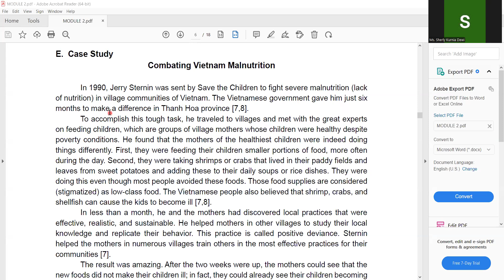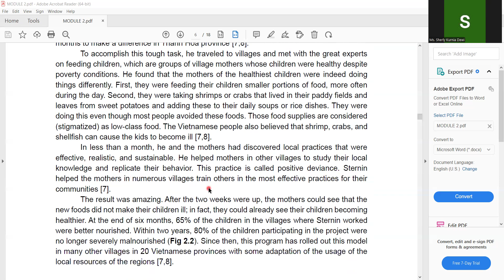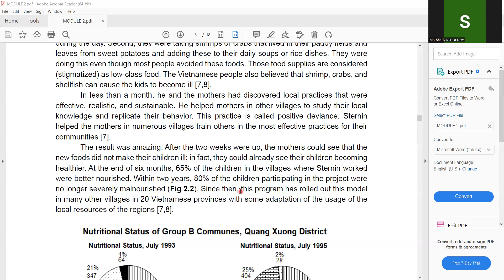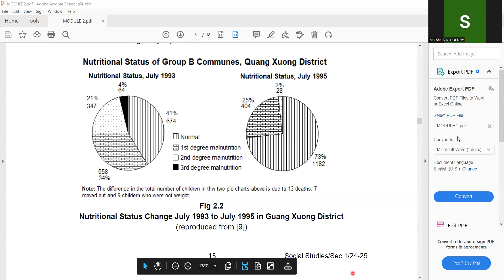Combating Vietnam Malnutrition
A successful story of Jerry Sternin and the positive deviance in combating malnutrition in Vietnam by using local resources.